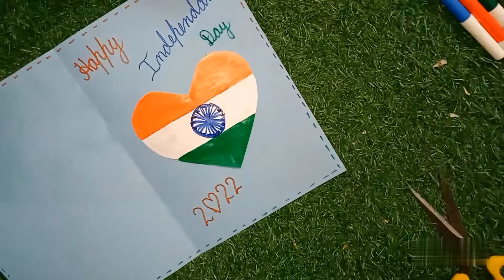Independence day card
Indenpendence day status |15 august art and craft